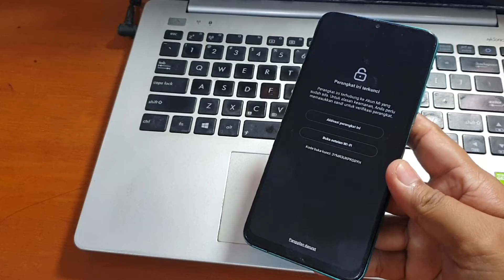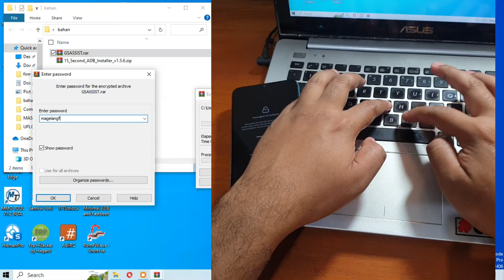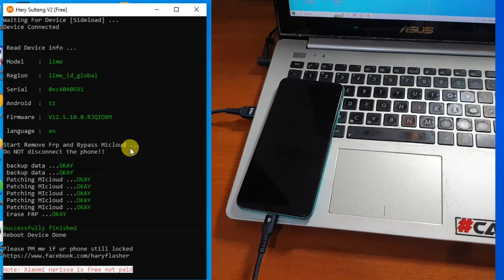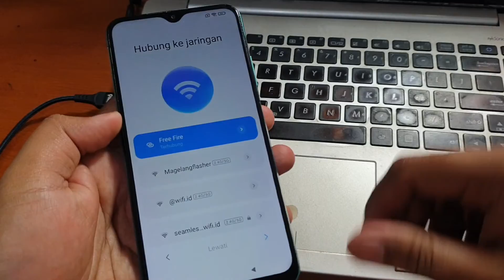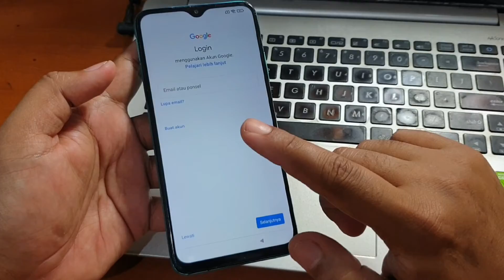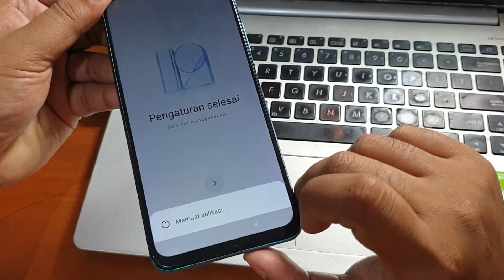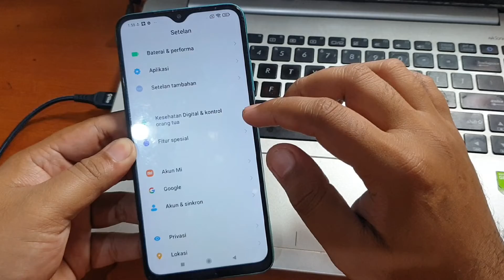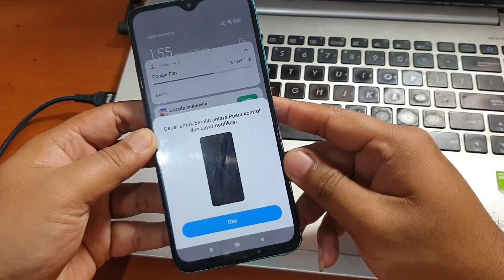Cara Bypass Micloud Redmi 9T Miui 12 Mi Recovery 5 0 via Sideload Mode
Cara Bypass Micloud Redmi 9T Miui 12 Mi Recovery 5 0 via Sideload Mode. Untuk tool dan driver bisa diunduh pada tautan dibawah ini.